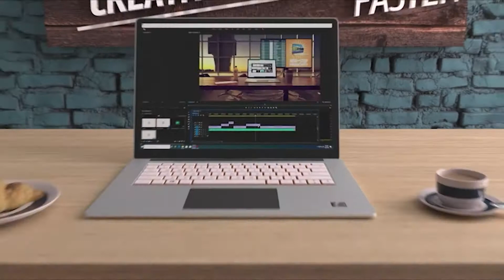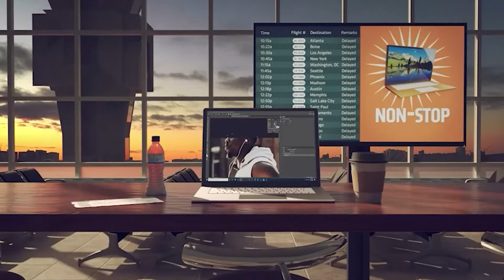5 Best Laptops For Students in 2022 | Which Is The Best Laptop | top5choizes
What Best Laptops For Students you should buy in 2022? In this video, I walk you through EVERYTHING you need to know about the Best Laptops For Students of 2022. This is the ultimate buying guide of Best Laptops For Students 2022.

👉Cheek Price Here :
⭐5. Newest Acer Aspire 1 15.6" FHD laptop
⭐4. Lenovo Chromebook C330 2-in-1 Convertible Laptop
⭐3. 2021 HP Stream 14" HD Thin and Light Laptop
⭐2. Lenovo Flex 5 14" 2-in-1 Laptop
⭐1. Dell XPS 13 (9310)

In this video, we have just laid out The top 5 Best Laptops For Students of 2022. In 5th place is the Newest Acer Aspire 1 15.6" FHD laptop business and student, Intel Celeron N4020(Up to 2.8 GHz), 4GB RAM, 64GB eMMC, Up to 10-Hours Battery Life, Microsoft 365 Personal, Win10 w/Ghost Manta Accessories. In 4th place is the Lenovo Chromebook C330 2-in-1 Convertible Laptop, 11.6-Inch HD (1366 x 768) IPS Display, MediaTek MT8173C Processor, 4GB LPDDR3, 64 GB eMMC, Chrome OS, 81HY0000US, Blizzard White. In 3rd place is the 2021 HP Stream 14" HD Thin and Light Laptop, Intel Celeron N4000 Processor, 4GB RAM, 64GB eMMC, HDMI, Webcam, WiFi, Bluetooth, 1 Year Office 365, Windows 10 S, Rose Pink, W/ IFT Accessories. In 2nd place is the Lenovo Flex 5 14" 2-in-1 Laptop, 14.0" FHD (1920 x 1080) Touch Display, AMD Ryzen 5 4500U Processor, 16GB DDR4, 256GB SSD, AMD Radeon Graphics, Digital Pen Included, Win 10, 81X20005US, Graphite Grey. In 1st place is the Dell XPS 13 (9310), 13.4- inch FHD+ Touch Laptop - Intel Core i7-1185G7, 16GB 4267MHz LPDDR4x RAM, 512GB SSD, Iris Xe Graphics, Windows 10 Pro - Platinum Silver with Black Palmrest (Latest Model).